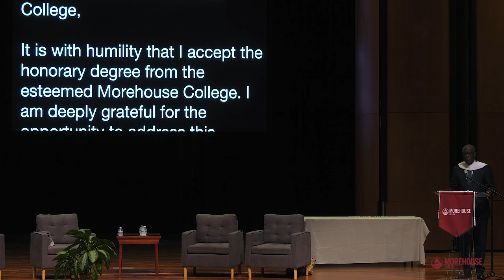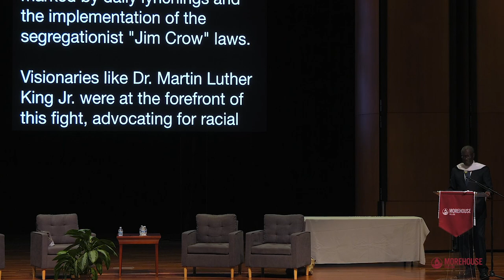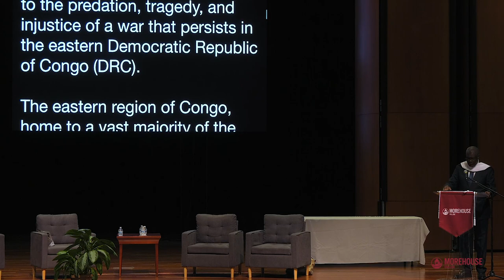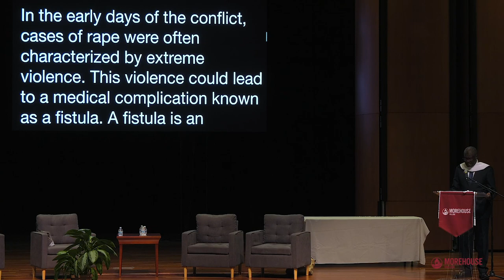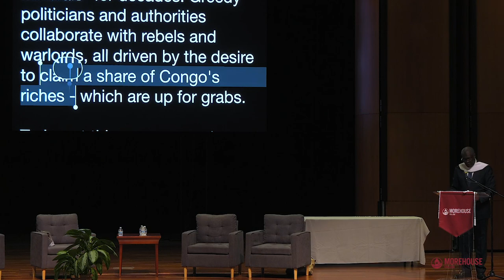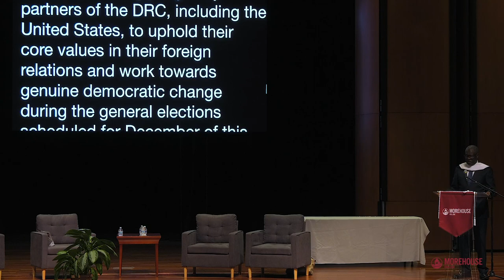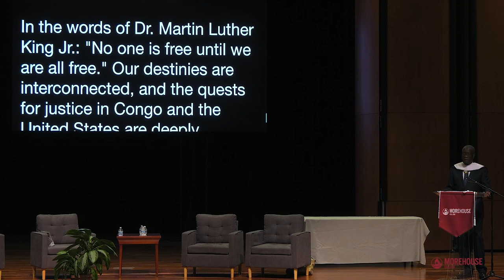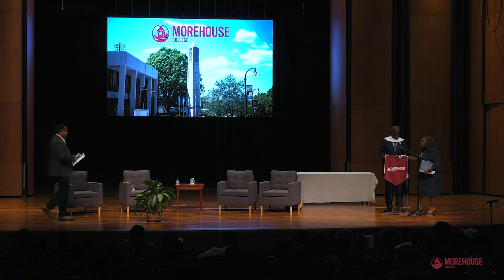Morehouse Crown Forum | Dr. Denis Mukwege